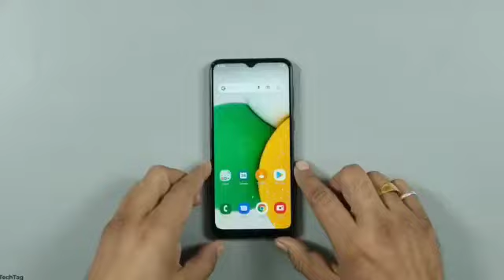GALAXY A03 CORE | NOVO BARATINHO DA SAMSUNG COM ANDROID 11 GO E 5000 MAH!